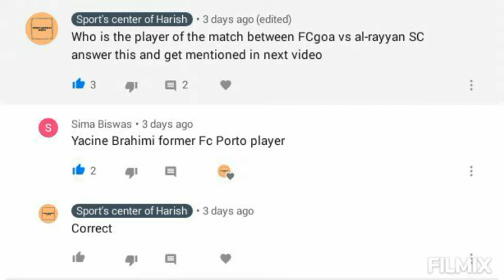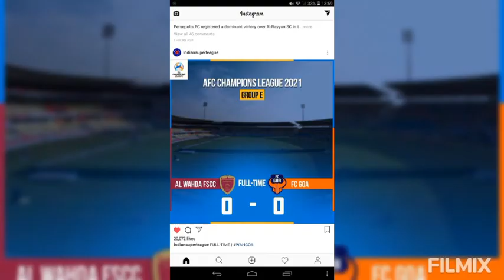FCGOA vs Al-wahda (match review)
Hi friends
Match review between Al-wahda vs FC gao

It will be use full video
I hope you will enjoy video